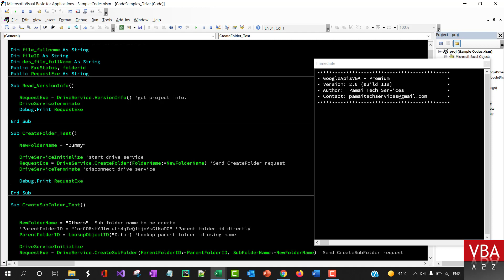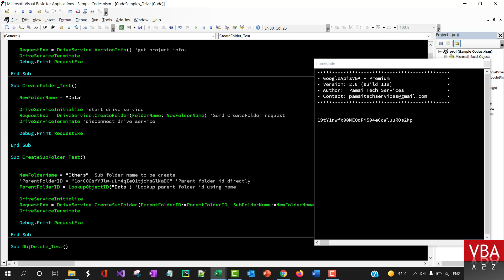VBA to Create Google Drive Folder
GoogleApisVBA is a bridging solution that helps to integrate office applications with google sheets and drive using VBA.

You can now support by buying any of the Projects or Source Code.